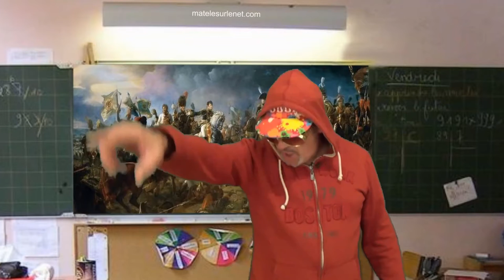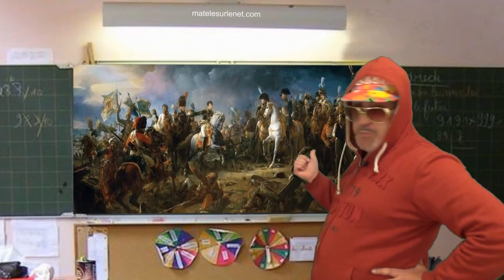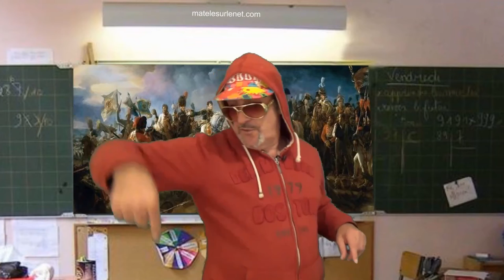École : devons-nous craindre une pénurie d'enseignants à la rentrée ?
Education nationale - Les nouveaux prof sont en place et ils maitrisent. grave leur race !!!